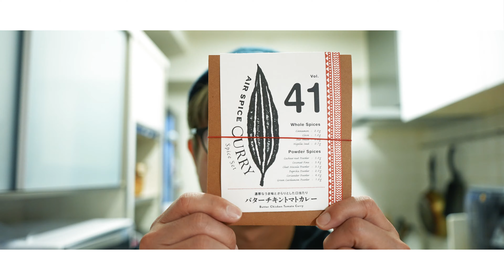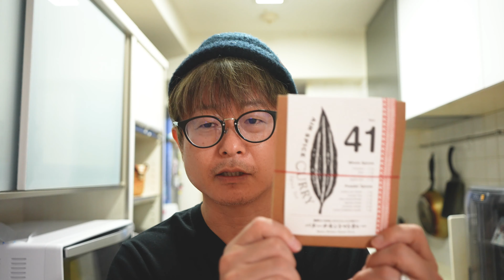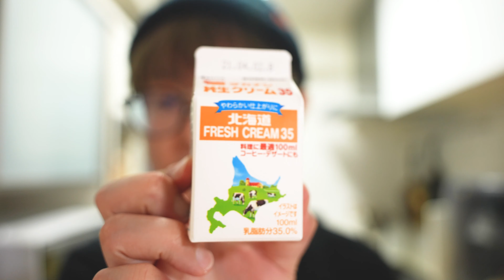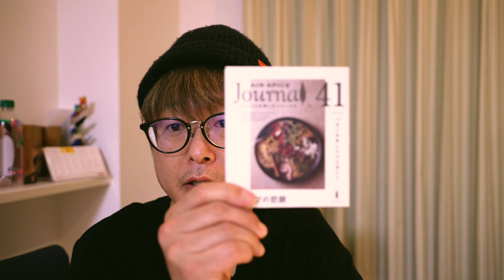【カレーレシピ】バターチキントマトカレー AIR SPICE41 バターチキンカレーの作り方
CURRY STYLEのカリーマンです。AIR SPICEではおそらく毎年バターチキンカレーがリリースされていてます。しかしながらそのスパイスの配合は違います。 一言にバターチキンと言ってもいろいろな味わいがあるわけで・・。今回は濃厚なうま味とさらりとした口当たりのバターチキンカレー です。気になった方はぜひ作ってみてください。

【目次】
00:00 オープニング
00:39 バターチキンもいろいろある
01:38 今回作るバターチキンカレー について
03:26 肉を焼いてカットする
05:35 バターとスパイスを炒める
07:28 トマトピューレ、ヨーグルト、スパイスを入れる
09:55 鶏肉を煮込む
11:09 生クリーム、ローズマリーを入れる
13:18 盛り付け、実食、感想

【材料】※3~4皿分
○はじめのスパイス(ホール)
・シナモン　　　　　　　　　　　1/2本
・クローブ　　　　　　　　　　　7~8粒
・スターアニス　　　　　　　　　　1個
・カロンジ　　　　　　　　　小さじ1/2

・にんにく(みじん切り)　　　　　　　1片
・しょうが(みじん切り)　　　　　　　2片
・トマトピューレ　　　　　大さじ5(75g)

○中心のスパイス (パウダー)
・カシューナッツパウダー　　　大さじ2弱
・ココナッツファイン　　　　　大さじ1弱
・チャットマサラパウダー　　　小さい2弱
・パプリカパウダー　　　　　　小さじ1強
・コリアンダーパウダー　　　　小さじ1/2
・グリーンカルダモンパウダー　小さじ1/2

・塩　小さじ1強
・水　200~250ml
・マーマレード　小さじ2
・生クリーム　100ml
・ローズマリー(あれば)　1枝

撮影・編集環境について
★カメラ
SONY α7sⅢ
SONY α6600
DJI OSMO ACTION
DJI ACTION 2
★レンズ
TAMRON 28-200mm f2.8-5.6
TAMRON 17-28mm f2.8
SONY E 18-135mm
SONY E 35mm
★NDフィルター
マグネット可変ND67mm ND2-ND32
★三脚
マンフロット Element
VANGUARD VESTA TB235CB
★ライト/スタンド
Aputure amaran 200X
SAMTIAN ビデオライト2022
Neewer C-スタンド すべり脚
★マイク
Hollyland Lark 150
RODE VideoMicro
RODE Wireless GO
RODE Lavalier GO
SONY ECM-B1M
★ドローン
DJI Mavic 2 Pro
★ジンバル
DJI RS 2
DJI Osmo Mobile 3
★編集
Adobe Creative Cloud

音楽 ・効果音
おすすめ動画10選